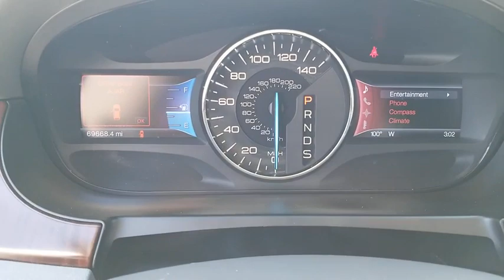2013 Ford Edge Las Vegas, Centennial Hills, Henderson, Pahrump, Flagstaff, NV 19666A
Ruby Red Metallic Tinted Clearcoat U 2013 Ford Edge Available in Las Vegas, Nevada at Findlay Honda Northwest. Servicing the Centennial Hills, Henderson, Pahrump, Flagstaff, NV area.

Welcome to Findlay Honda of Centennial Hills. We recognize that it's New to You! All of our vehicles are hand picked and inspected and come with a 100% guarantee for 30 days. This vehicle includes the following options:brbrBACK UP CAMERA, HEATED SEATS, USB, LEATHER SEATS, Premium Wheels, POWER DRIVERS SEAT, BLUETOOTH, POWER PASSENGER SEAT, AUTOMATIC HEADLIGHTS, ALL NEW CABIN AND A/C FILTERS, NEW WIPERS, FRESH OIL CHANGE, VERY WELL MAINTAINED VEHICLE, PURCHASE WITH CONFIDENCE, AM/FM radio: SiriusXM, Automatic temperature control, Premium audio system: Sony, Radio: Sony AM/FM Stereo w/HD Radio/MyFord Touch.brbrClean CARFAX. Ruby Red Metallic Tinted Clearcoat 2013 Ford Edge Limited FWD 3.5L V6 Ti-VCT 6-Speed Automatic with Select-ShiftbrbrbrPriced below KBB Fair Purchase Price! 19/27 City/Highway MPG Recent Arrival! Odometer is 18616 miles below market average!brbrbrAwards:br  * Ward's 10 Best Engines   * 2013 KBB.com Brand Image AwardsbrCall us today to schedule your VIP Test Drive!